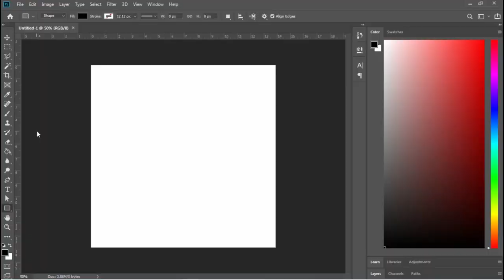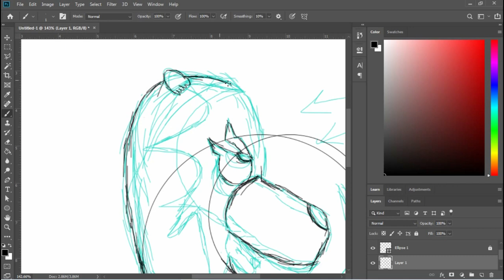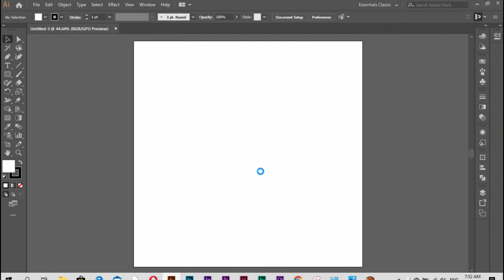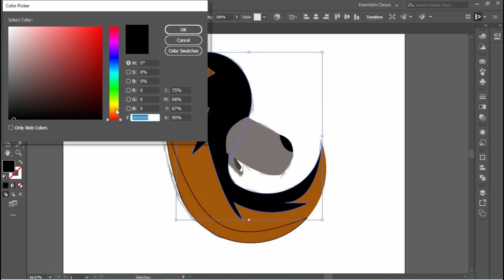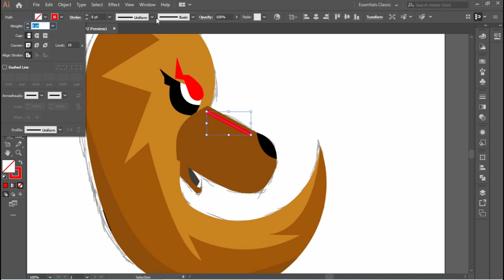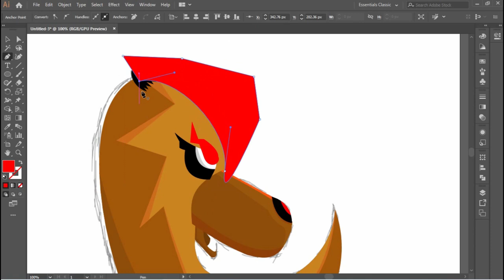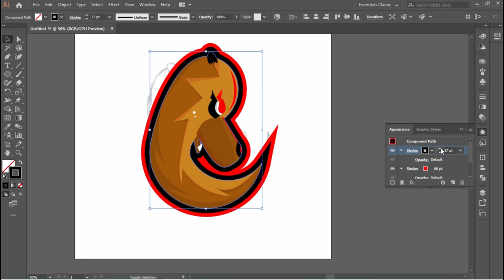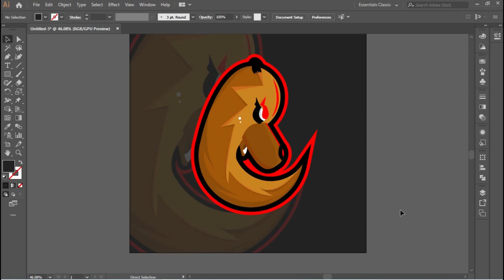mascot bear Drawing bear mascot logo tutorial using mouse in sketch– illustrator tutorial–vector art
Hi everybody
I am Ahmed Adel and this my channel where you will find more and more graphic tutorials in the future if you need more tutorials click subscribe and if you have any idea for next videos leave a comment with it and I will do it ASAP.
Programs I used :
Adope  photoshop for sketching
Adope Illustrator for tracing and color
Adope premiere for editing video
A tube catcher for recording screen
About tutorial:
New mascot logo as bear using red to show how it is wild I made it in my style so It can have a deferent sizes from real bear thanks to watching and don’t forget to have fun with your drawing.